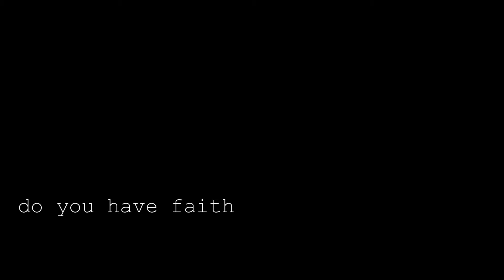好客 Hospitality Trailer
Trailer for the 48 hour film festival entry "好客 Hospitality".